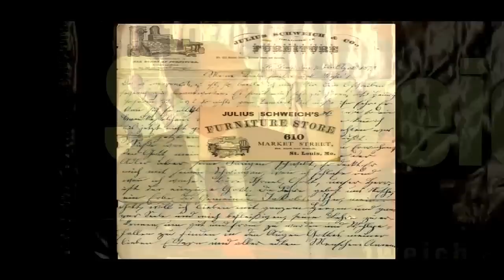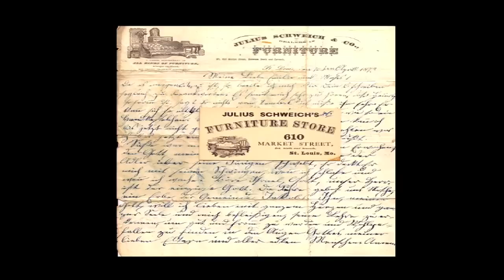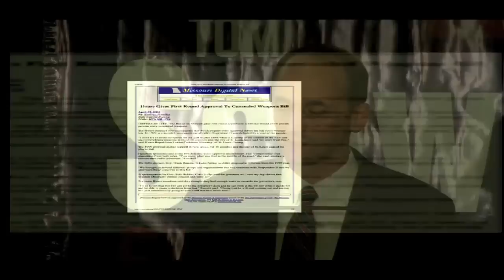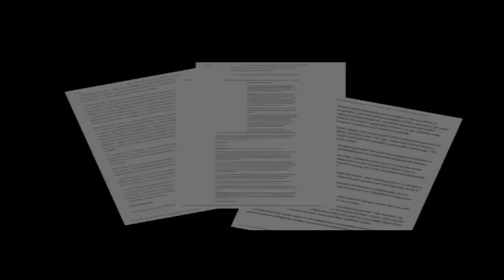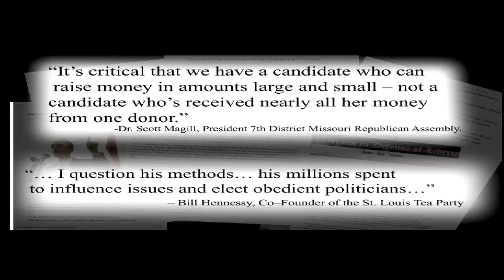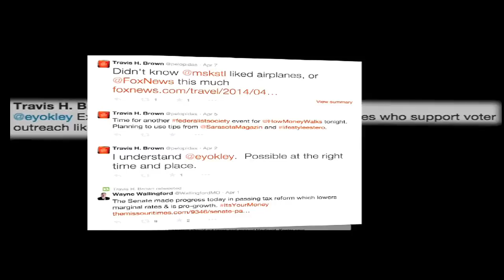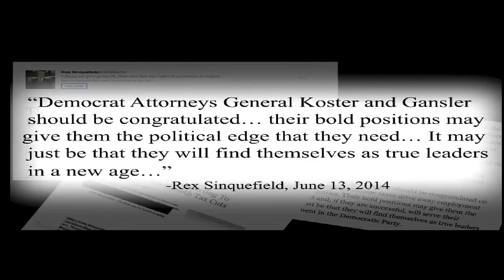Tom Schweich Announces His Candidacy for Governor of Missouri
Tom Schweich's Gubernatorial announcement in St. Louis, Missouri